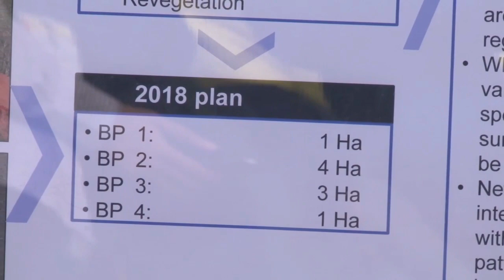01 09 2018 Newmont Suriname plant bomen